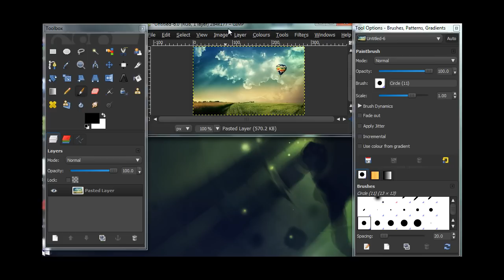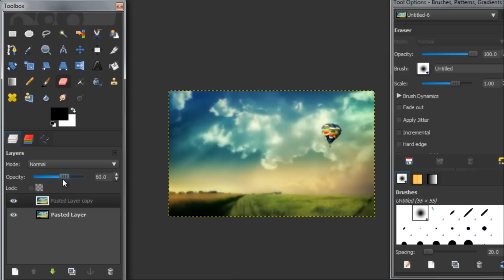Gimp Tutorial : Creating Focus Points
MouseMatProductions ®

In the series of many tutorials on how to do various photo editing effects with the free photo editing software Gimp. In this tutorial i show you how to create extra focus points on an image using 'gaussian blur'

GIMP (short for the GNU Image Manipulation Program) is a free software raster graphics editor. It is primarily employed as an image retouching and editing tool. In addition to free-form drawing, GIMP can accomplish essential image work-flow steps such as resizing, editing, and cropping photos, combining multiple images, and converting between different image formats. GIMP can also be used to create basic animated images in the GIF  format. At present, GIMP is usable for amateur or professional work with images intended for viewing on monitors and printing on ink-jet printers.